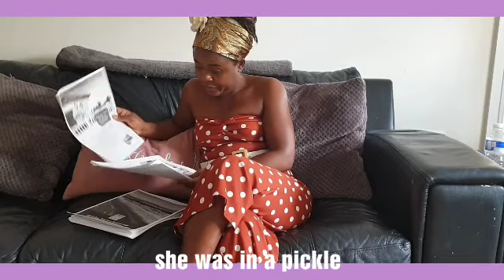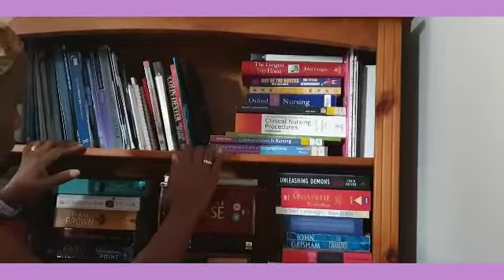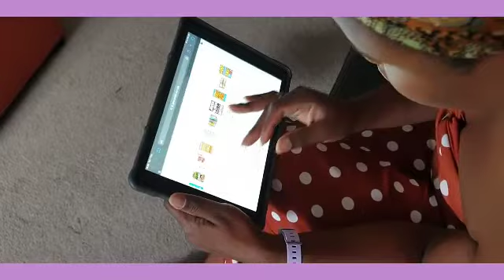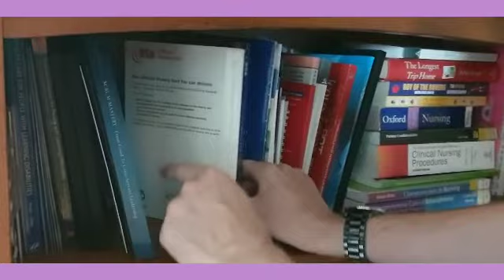THE AFRICAN IN ME EP.2 DAD JOKES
In this Episode, Dad tells Jokes with a Hope to make Mum Laugh but unfortunately Mum doesn't get amused at all..see how it unveils.

Thanx for supporting this Ugandan Sister in UK. Blessings🌷🌷